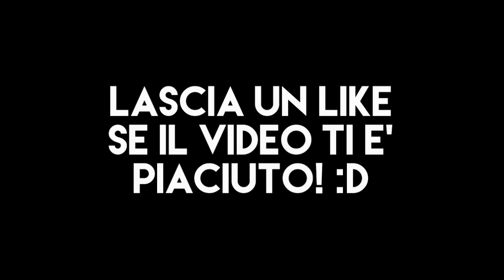MW3 OUT OF MAP TRICKSHOTTING - EPISODE 1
250 Likes se ne volete ancora :D
Di cosa volete che parli nel prossimo WRATHTALKS?
Lasciate qui sotto un commento con WRATHTALKS seguito dall'argomento del quale volete che parli e potrebbe essere scelto per il prossimo episodio! Per votare un argomento andate nella fanpage e cercate il post sondaggio e votate quello che più vi interessa!
Song (Intro): Dimitri Vegas & Like Mike vs. VINAI - Louder
Song (Background): Spongebob Trap Remix - The Krusty Krab